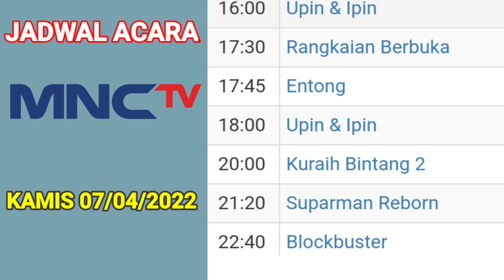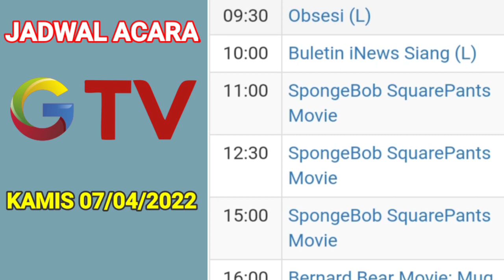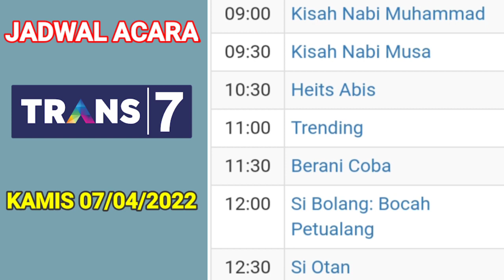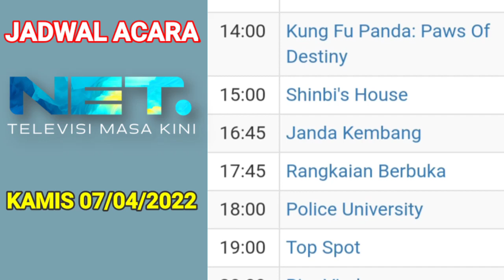Jadwal Acara tv Nasional Hari ini || Kamis 7 April 2022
kamis_7_ april_2022